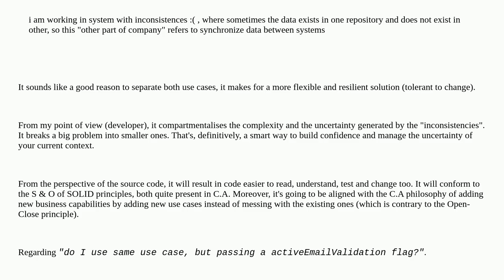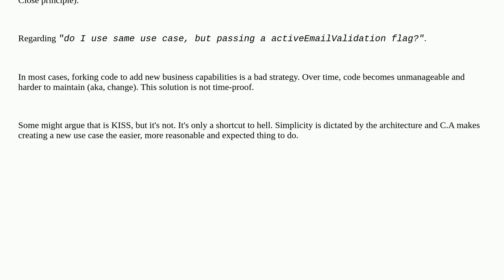Softwareengineering: Split or join two use cases that are similar in Clean Architecture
Split or join two use cases that are similar in Clean Architecture

A special thanks goes out to the community

  use-case clean-architecture